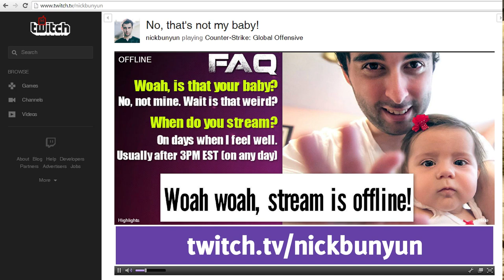CSGO Top 10 Plays - Counter Strike Global Offensive - Episode 11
SUBMITTING VIDEOS
I will take submissions only from that email, so please dont YT message me.
Currently looking mainly for Top plays, tactical, great, skillful. However I would like to add a bonus clip per episode, so those are welcome aswell :)
- In the title write in how many clips, of its "bonus clip"
- Add demo preferably, write how many kills, and what tick # to go to
- If you only have video clip, upload to drop box, i can view it and download it best quality
- Also if you submitted a clip and it didnt make it in this video, DO NOT SUBMIT AGAIN, i bookmarked other clips for future episodes!

I've recently gotten more into Instagram.. Photos and also stupid videos... join me!